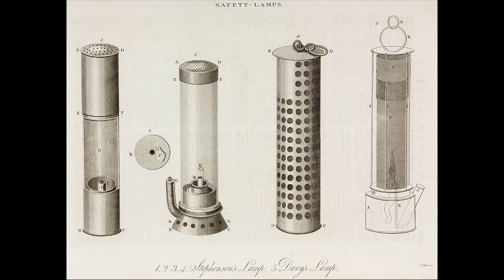【字幕解説】大発明！ デービーの安全灯 / 米村でんじろう[公式]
※解説は字幕で行っております。
字幕をONにしてお楽しみください！

世界的大発明のデービーの安全灯の実験です。
産業革命時、炭鉱では爆発事故が多発しました。
その大きな原因の１つは、明かり　です。
炭鉱奥深く進むには「明かり」が必要ですが、
当時はロウソクなどの生火しかなく、可燃性ガスに引火して
爆発が起こっていました。

ロウソクにちょっとした仕掛けをするだけで
爆発を防げる世紀の大発明「デービー灯」！
どんな仕組みだったのかお楽しみください！